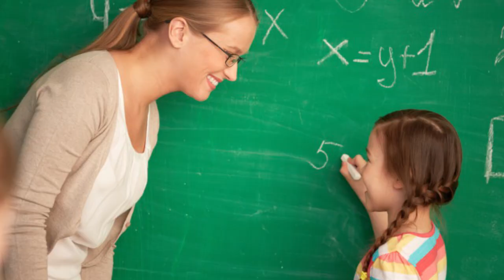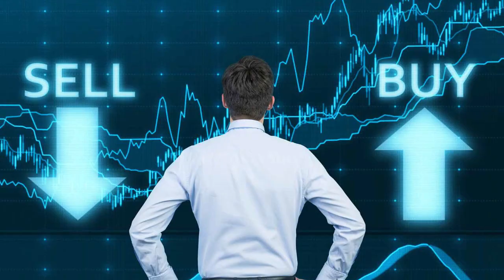রাশি অনুযায়ী কোন কর্মে সাফল্য? Choose Profession According to Zodiac Sign - Best Career in Astrology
রাশি অনুযায়ী কোন কর্মে সাফল্য? Choose Profession According to Zodiac Signs - Best Career in Astrology